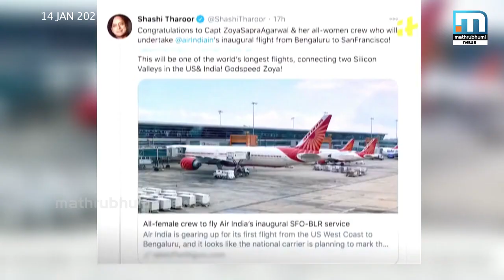ചരിത്രത്തിലേയ്ക്ക് പറന്നിറങ്ങി അഭിമാനമായ ഇന്ത്യയുടെ സ്ത്രീശക്തി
സ്വപ്‌ന ചിറകില്‍ പറന്ന് ചരിത്രം സൃഷ്ടിച്ച ഒരാളെ പരിചയപ്പെടാം. സാന്‍ഫ്രാന്‍സികോയില്‍ നിന്ന് ഇന്ത്യയിലേയ്ക്കു വിമാനത്തെ ഉയരേ പറത്തിയ നാലു വനിതാ ക്യാപ്റ്റന്മാരില്‍ ഒരാളായ സോയ അഗര്‍വാള്‍ മാതൃഭൂമി ന്യൂസ് ഷീ മാറ്റേഴ്‌സില്‍ ചേരുന്നു.